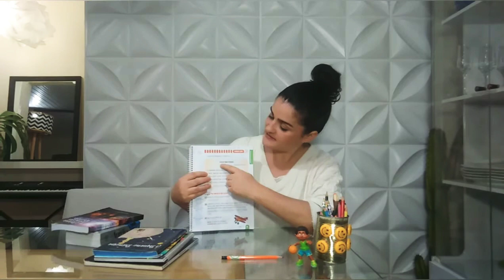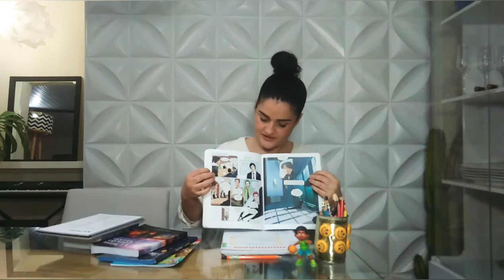Português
Elementos textuais